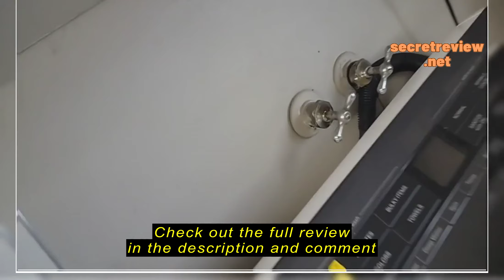Review Danby DBMW1120BWW 1.1 Cu.Ft. Countertop Microwave In White - 1000 Watts, Family Size Microwav